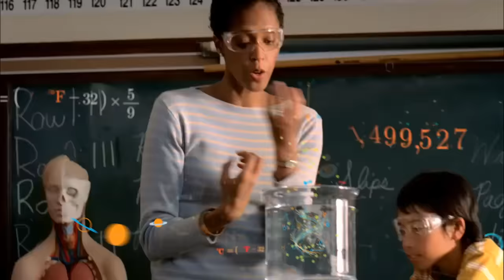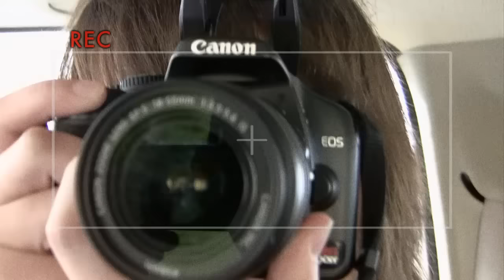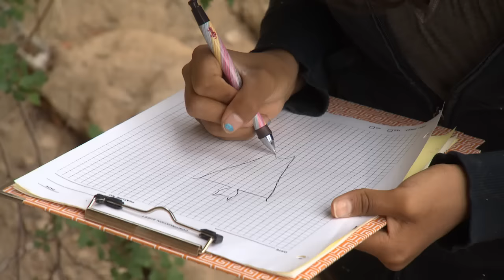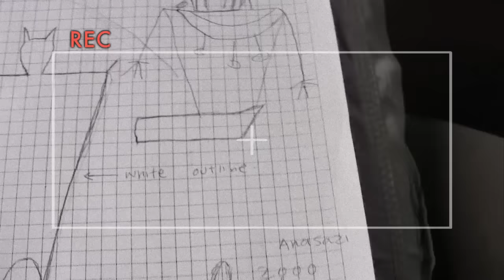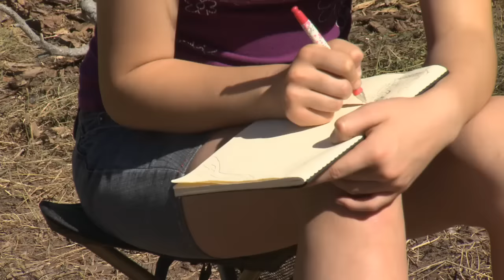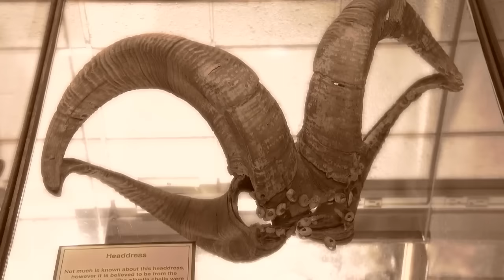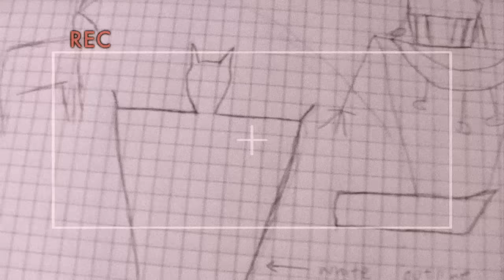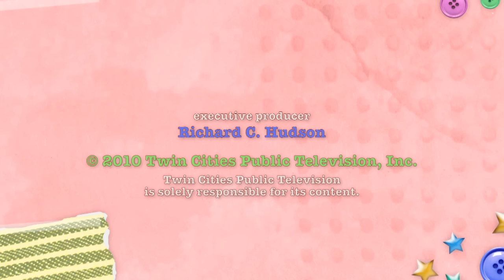SciGirls 104: Digging Archaeology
Izzie unearths the past with Jazzy and Gates, uncovering thousand-year-old Native American artifacts at a Utah dig site.